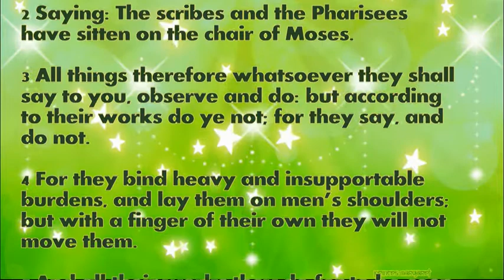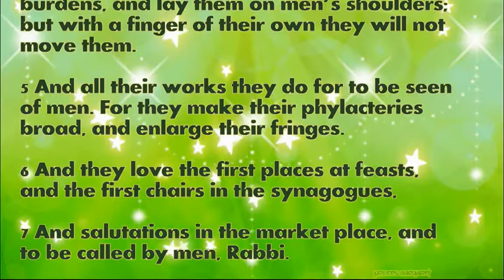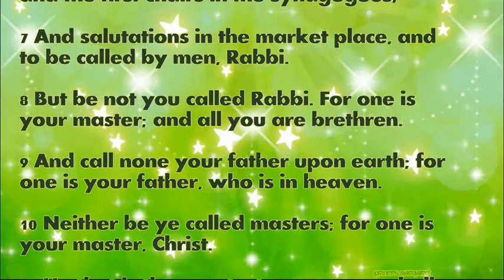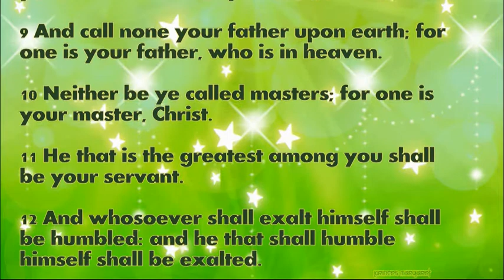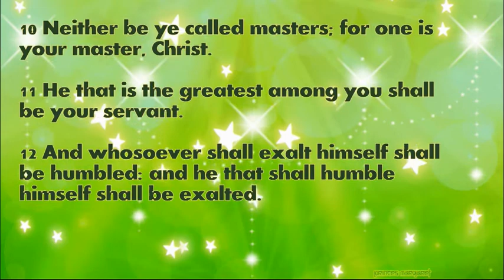Daily Bible Verse August 20, 2022 Matthew 23: 1-12 God's Word Bible Reading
1 Then Jesus spoke to the multitudes and to his disciples,

2 Saying: The scribes and the Pharisees have sitten on the chair of Moses.

3 All things therefore whatsoever they shall say to you, observe and do: but according to their works do ye not; for they say, and do not.

4 For they bind heavy and insupportable burdens, and lay them on men’s shoulders; but with a finger of their own they will not move them.

5 And all their works they do for to be seen of men. For they make their phylacteries broad, and enlarge their fringes.

6 And they love the first places at feasts, and the first chairs in the synagogues,

7 And salutations in the market place, and to be called by men, Rabbi.

8 But be not you called Rabbi. For one is your master; and all you are brethren.

9 And call none your father upon earth; for one is your father, who is in heaven.

10 Neither be ye called masters; for one is your master, Christ.

11 He that is the greatest among you shall be your servant.

12 And whosoever shall exalt himself shall be humbled: and he that shall humble himself shall be exalted.